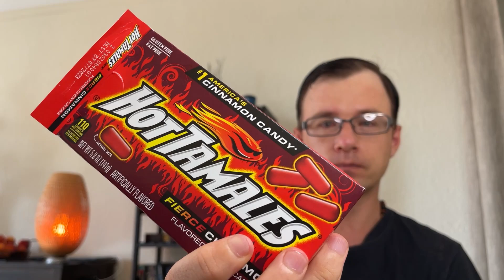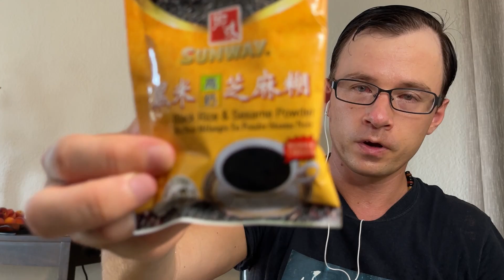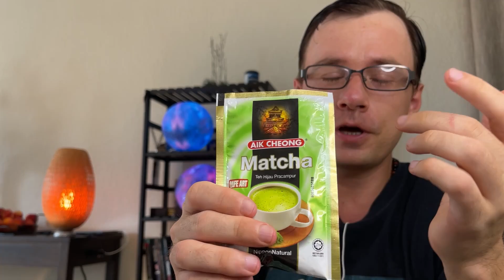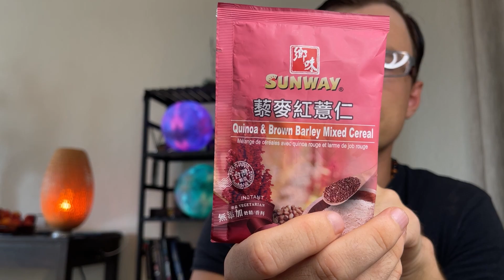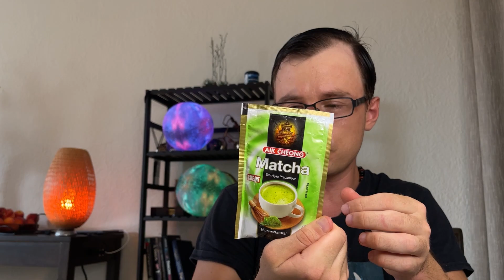Новая еда, которую я ещё никогда не пробовал в США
Странные чаи и новые конфеты￼, которые я никогда не пробовал. Еда в Нью.